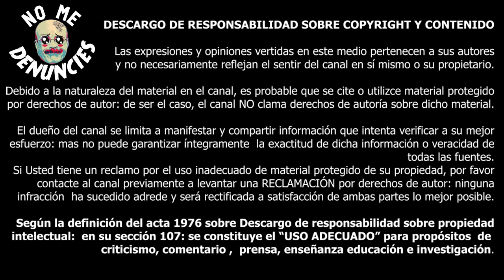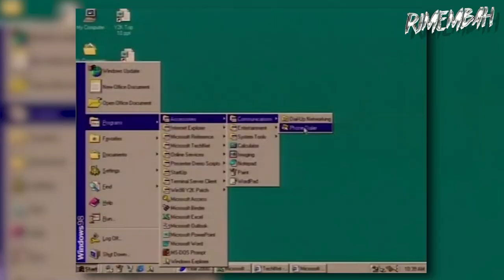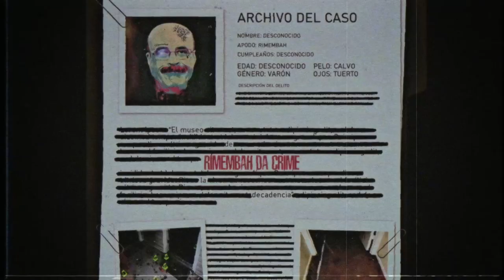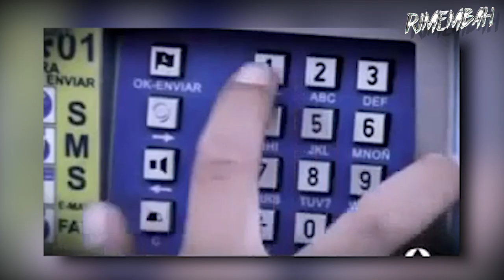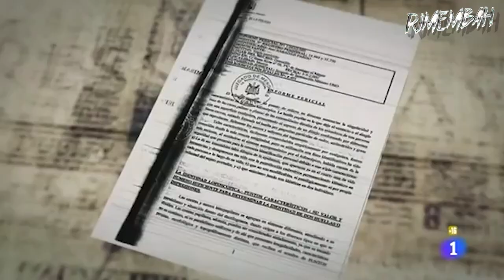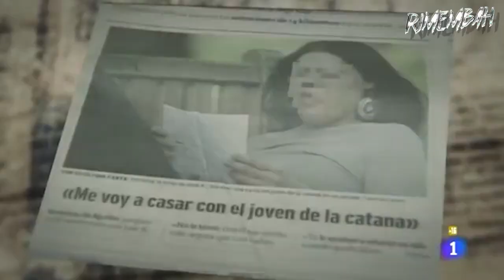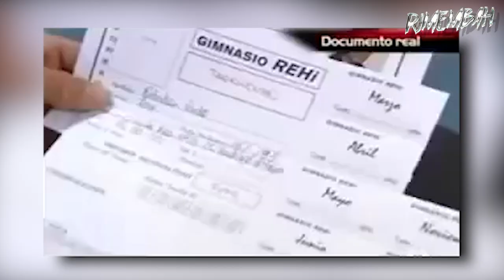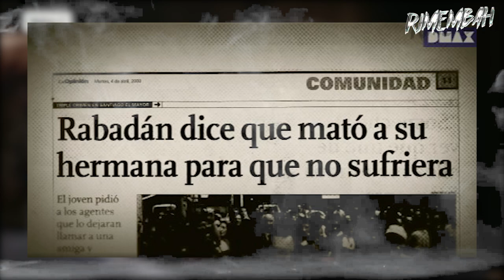El CRIMEN que HORRORIZÓ a ESPAÑA. La KATANA🗡️ (2000)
✔️José Rabadán Pardo parecía un chico normal, hasta que el 1 de abril del 2000 mató a su familia.

                                                             ⤦⤦  Ábreme  ⤦ ⤦
Se daba la circunstancia de que la historia mezclaba, además, elementos como los juegos de rol, chats, videoconsolas... Actitudes muy poco normalizadas. El seguimiento que se hizo por parte de la prensa fue exhaustivo y por parte de la prensa amarilla más.

¿Se llegó a alguna conclusión?

00:00 El Efecto 2000
05:43 Intro
06:07 La vida de la Familia Rabadán
10:46 El crimen de la Katana
12:53 La huida de José Rabadán
14:35 La detención y el Juicio  de José Rabadán
19:20 Killer groupis - Hibristofilia
20:47 Las Brujas de San Fernando
23:51 José Rabadán y "Squall" de Final Fantasy VIII
25:03 La vida fuera del Centro de Menores
26:16 Yo Fui un Asesino DMAX
28:01 Conclusión